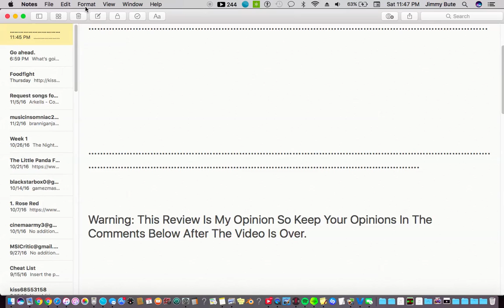My Jolly Review Of Home Alone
this movie is iconic